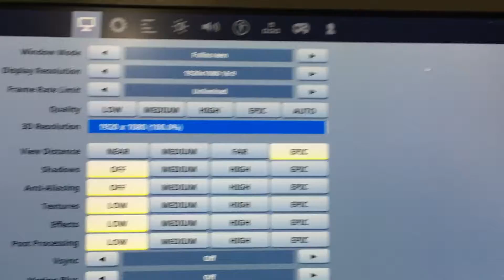Fortnite I5 3470 3.2GHZ, RX 460 2GB GDDR5, 8GB Ram, 500GB HDD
Custom HP 6300 Pro Gaming PC - For Sale